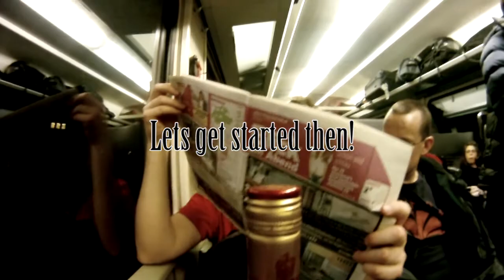Dan's Ski Stag do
Shortened video from the 2013 Skikend to Lauterbrunnen